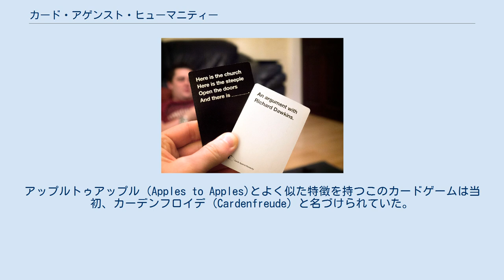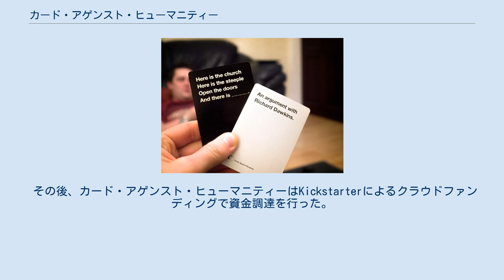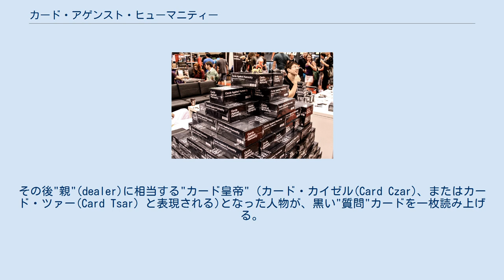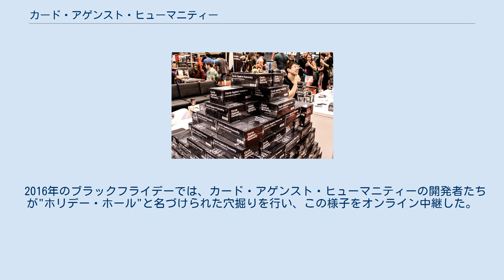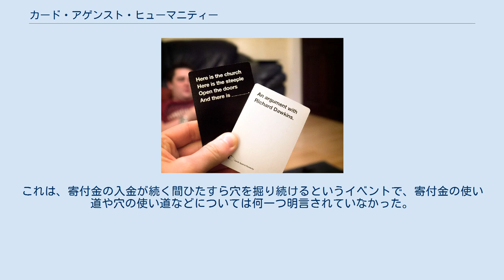カード・アゲンスト・ヒューマニティー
インターネット・ユーモア
カード・アゲンスト・ヒューマニティー (Cards Against Humanity) は、アメリカで開発されたカードゲームの名称および、このカードゲームの開発・販売・頒布などを行っている団体(LLC)の名称である。
 カードゲームとしての名称の日本語訳として、"人倫対戦カードゲーム"、"人権侵害カードゲーム"などいくつかの表現がある。
 このカードゲームはハイランド・パーク・ハイスクールの4人の同窓生によって考案された。
アップルトゥアップル (Apples to Apples)とよく似た特徴を持つこのカードゲームは当初、カーデンフロイデ (Cardenfreude) と名づけられていた。
これは、ドイツ語の語句で『他人の不幸によって快感を感じる』という意味の"シャーデンフロイデ" (Schadenfreude)という言葉をもじったものである。
その後、このカードゲームの名称はカード・アゲンスト・ヒューマニティーに変更された.。
 開発者の一人であるベン・ハントゥートによれば、カード・アゲンスト・ヒューマニティーはマジック:ザ・ギャザリングやシャレード(ジェスチャー・ゲーム)など様々なパーティーゲームからインスピレーションを得ているが、中でも最も大きな影響を与えているのがマッドリブスであるとの事である。
 その後、カード・アゲンスト・ヒューマニティーはKickstarterによるクラウドファンディングで資金調達を行った。
Kickstarterでのキャンペーンは2010年12月1日に開始され、2週間で目標の4,000ドルの資金調達に成功した。
キャンペーンは2011年1月30日に終了し、この時点で目標の約4倍近くの15,000ドル以上を集めていた。
この資金はゲームの追加開発に投入され、カード・アゲンスト・ヒューマニティーに50枚以上のカードが追加された。
 ゲームに使われるカードの例。
 ルールブックによれば一般的なルールのひとつは以下のようなものである。
 ゲームをプレーする際、まず参加者は"回答"の書かれた白いカードを10枚ずつ引く。
その後"親"(dealer)に相当する"カード皇帝" (カード・カイゼル(Card Czar)、またはカード・ツァー(Card Tsar）と表現される)となった人物が、黒い"質問"カードを一枚読み上げる。
参加者はこれに対し、最も面白い（あるいは不謹慎な）答えと思われる白カードを裏返して"皇帝"に渡す。
カード皇帝は白カードをシャッフルし（誰が出したものかわからなくするため）、1枚毎に黒カードの質問を読みながら、白カードをめくって回答を披露していく。
そして、最も面白い回答カードを出した人物が、次の"カード皇帝"になる、というものである。
 このゲームは、最終的にどうすれば勝ちという明確な指針はない。
単に楽しむ物、という考え方である。
またルールには柔軟性があり、多くのローカルルールが存在している。
 イベントでの販売の様子（2013年、カナダ） カード・アゲンスト・ヒューマニティーは開発から半年後、2011年5月に販売が開始された。
発売から1ヶ月後には米国のAmazon.comのゲーム部門においてNo.1のトップセラーとなった。
また、カード・アゲンスト・ヒューマニティーは完成品が有償で販売されている一方で、PDFバージョンが無料頒布されている。
 カード・アゲンスト・ヒューマニティーの開発者は、アメリカにおける最大の商戦イベントであるブラックフライデーに対しても皮肉の込められたキャンペーンを展開している。
2013年のブラックフライデーでは"逆セール"としてカードの販売価格が通常より5ドル高く設定されたが、この間には売り上げが微増したとの事である。
 2014年のブラックフライデーでは"ブルシット" (Bullshit)という特別商品が販売された。
これは文字通り、カードと同様白と黒を基調にデザインされた紙箱の中に殺菌された牛の糞を詰めて販売された一種のジョークグッズで、30,000箱以上が購入されたという。
 2015年にはオンラインストアの商品が、見返りの無い5ドルの寄付に置き換えられた。
11,000人以上のユーザーがこの"商品"を購入し、70,000ドル以上の寄付があった。
この収益金はカード・アゲンスト・ヒューマニティーのメンバーに公平に分配され、各メンバ...